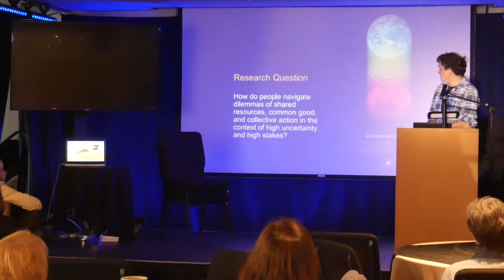Port of Mars: Lance Gharavi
In this brief “insights talk”, Lance Gharavi, Associate Professor, School of Film, Dance and Theatre, Arizona State University, explains his work with the Port of Mars project, which is aimed specifically at solutions for human space exploration, but is applicable to issues like climate change. "The project focuses on addressing dilemmas of shared resources, common good, and collective action under conditions of high uncertainty and high risk," he says. "Though the fictive framing of our experiments is human space communities, the insights and knowledge we produce will be fungible," including adapting it for global scale responses to climate change.